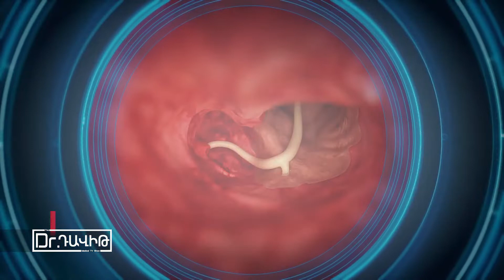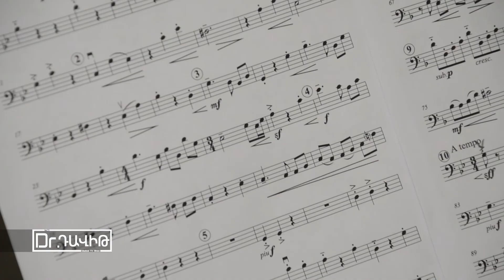196 Dr David HD 07 04 2019 20 43